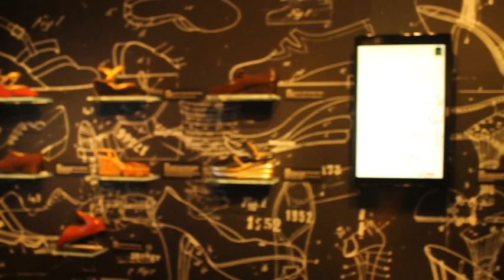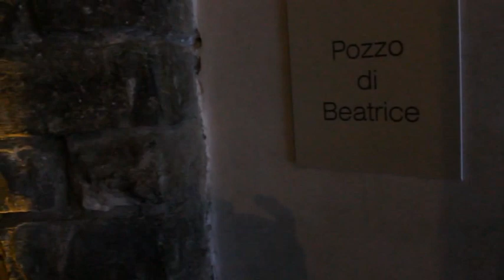Discover Equilibrium by Museo Ferragamo in 3 minutes!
Exhibition "equilibrium" in Florence at the Ferragamo Museum.
Mostra "equilibrium" a Firenze presso il Museo Ferragamo.

The theme is the equilibrium and is inspired by the writings of Salvatore Ferragamo on the anatomy of the foot, shoemaker and artist, but also an engineer of the shoe and everything that revolves around the study of the foot and he's the creator of great patents and not only in the shoes, but also in the medical field.
Before coming to Florence to visit the exhibition, I was very intrigued and actually was not sure what I would have expected!
Just arrived at the exhibition, accompanied by my guide I started to immerse myself completely in it, beginning admiring the work and studies of Salvatore Ferragamo ... a true pioneer... and then there going on with the rest of the exhibition, in which there are works of the highest level.
From the beginning of the walking, the first footsteps, to the sculpture ... that represents the child in the first moment of the steps, then go on to the movie and the sculptures of shoes that go beyond the actual walking, the walking of our life, a path of interiority, then along the hall of acrobats, where paintings and sculptures are to represent equilibrium, of the body and soul, and to finish the dance hall and also would love to tell, dance represented on Etruscan vases, ending to the marks on the paper by a modern dancer.
This a small summary, but in this exhibition  here is so much to admire from paints, books, sculptures and works art in general but ends with the walking inside your life, what everyone runs, an exhibition rich in history and soul and I could not tell you everything else... you would remove the pleasure to visit it, will be open until April 12.
I intrigued u?
In my opinion you can't miss it and then where can you see all the fantastic forms of Ferragamo shoes made for great actresses from Marilyn Monroe to Audrey Hepburn?
Anyway, back to the present Ferragamo continues to dazzle and make us fall in love, don't miss shoes designed for Cinderella, bootee that I think has made us dream and fall in love and from all of the nine brands that have reinterpreted it the one of Ferragamo is one of my favorites, gives me just the idea of ​​the bootee crystal, made of light and transparencies with the cage heel, symbol of the maison covered with Swarovski.
Big kiss and to the next post.

Il tema è proprio l'equilibrio e prende spunto dagli scritti di Salvatore Ferragamo sull'anatomia del piede, calzolaio e artista, ma anche ingegnere della scarpa e tutto ciò che gira intorno allo studio del piede e proprio per questo che  a lui si devono dei grandi brevetti e non solo in ambito calzaturiero, ma anche in ambito medico.
Prima di arrivare a Firenze per visitare la mostra ero molto incuriosita ed effettivamente non sapevo bene cosa mi sarebbe aspettato e come fosse coniugato il tutto.
Appena arrivata alla mostra, accompagnata dalla mia guida ho iniziato ad immergermi totalmente in essa, all'inizio ammirando i lavoro e gli studi di Salvatore Ferragamo ...un vero pioniere... e poi eccomi passare al resto della mostra, all'interno della quale vi sono opere di altissimo livello.
Dall'inizio del cammino, le prime orme, alla scultura di ...che rappresenta il bambino nel sul primo attimo dei passi, per poi passare al filmato ed alle sculture di scarpe che vanno oltre il vero camminare, il cammino della vita il nostro, un percorso dell'interiorità, proseguendo poi per la sala degli equilibristi, dove quadri e sculture vanno a rappresentare l'equilibrio, del corpo e dell'anima, e per finire la sala della danza ed anche qui ci sarebbe da raccontare, la danza rappresentata sui vasi etruschi, per finire ai segni su carta della ballerina moderna.
Questo un piccolo sunto, ma in realtà alla mostra c'è tanto che parte dalle opere di dipinti, libri sculture ed opere in generale ma finisce con un viaggio nell'interiorità nel cammino, quello che ognuno percorre, una mostra ricca di storia e di anima e non potrei raccontarvi tutto altrimenti vi toglierei il piacere di visitarla, sarà aperta sino al 12 Aprile.
Vi ho incuriosito?
Secondo me ne vale veramente la pena e poi dove potete ammirare tutte le fantastiche calzature e le forme  di Ferragamo fatte per le grandi attrici da Marilyn Monroe a Audrey Hepburn?
E comunque per tornare ai giorni nostri Ferragamo continua ad abbagliare e farci innamorare, vedi la scarpetta disegnata per Cenerentola, scarpetta che penso abbia fatto sognare ed innamorare tutte e tra i nove brands che l'hanno reinterpretata quella di Ferragamo è una delle mie preferite, mi dà proprio l'idea della scarpa di cristallo, fatta di luce e trasparenze con il tacco cage simbolo della maison ricoperto di Swarovski.
Bacione grande e al prossimo post.